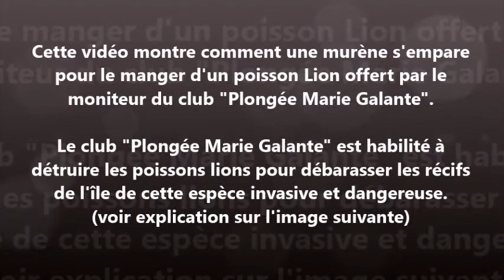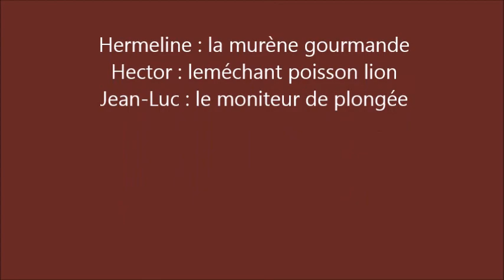Le dîner de la murène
Une murène s'empare pour son dîner d'un poisson lion offert par le moniteur de plongée du club Man'Balaou - "Plongée Marie Galante". Le poisson lion est une espèce invasive qui met en danger l'équilibre des lagons des Antilles. Prise de vue Olsen Oystein